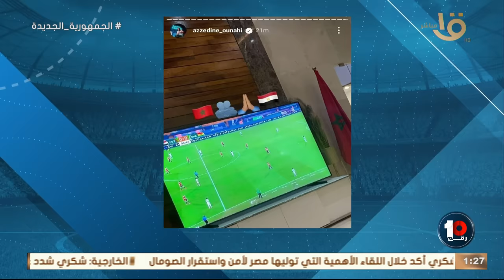طارق مصطفى يعلق على تصريحات أوناحي: الجمهور المغربي بيحب مصر بطريقة لا تصدق.. وأوناحي لاعب محترم جدا